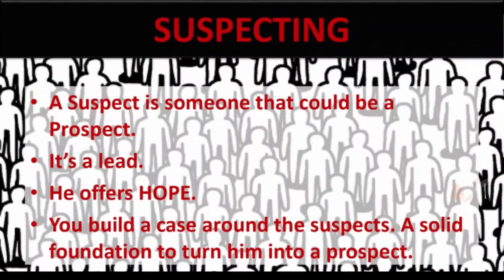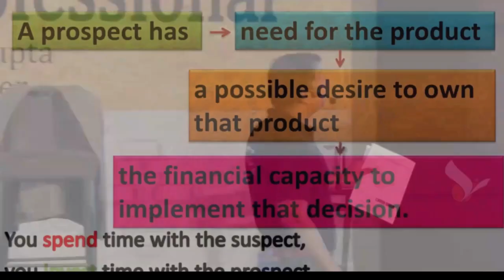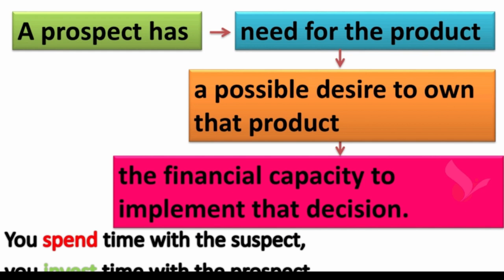Selling by Design and not by Chance !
Suspecting and Prospecting are crucial steps in the sales process.

Watch this video to understand how you can design your sales and let it not happen by chance.

To become an Ace Skilled Sales Person watch the entire session on selling skills @